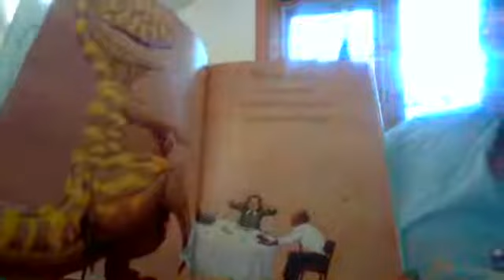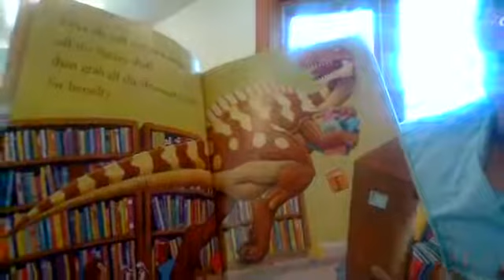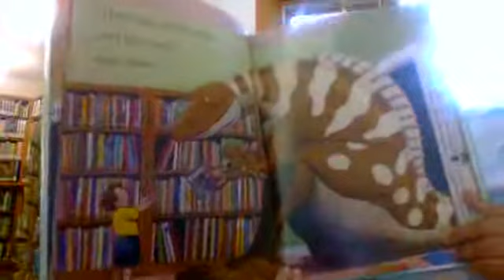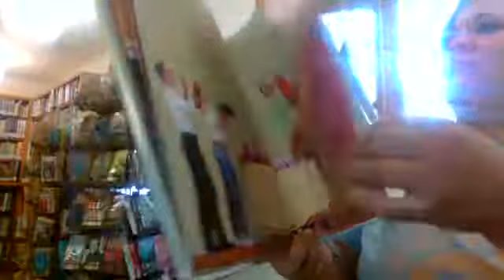Friday Storytime: How Do Dinosaurs Show Good Manners? by Jane Yolen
Do they know manners? Do YOU? Let's find out how these creatures act!